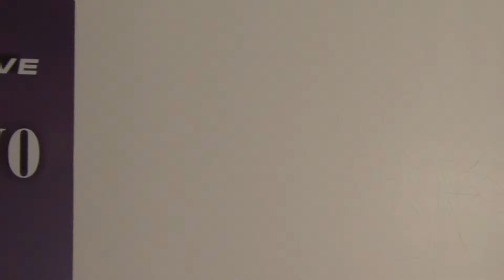Števko & Kristínka svadobný klip